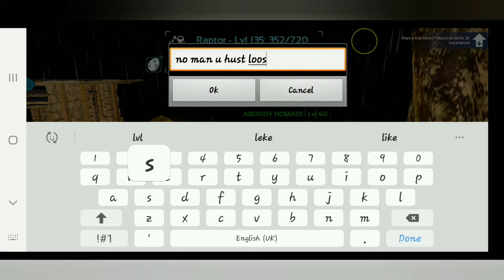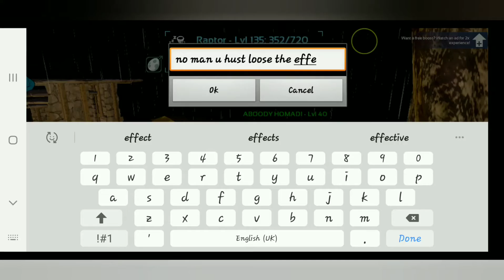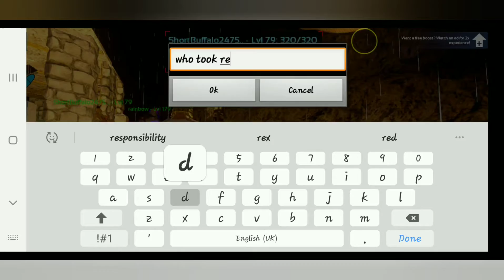How to Tame a Raptor [ Ark Survival Mobile ]